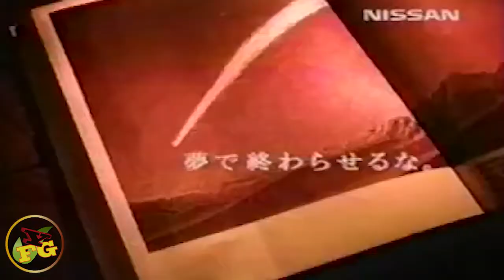【HATAKEYAMA LAST MATCH】T.HATAKEYAMA（畑山隆則）12R Julien Lorcy（ジュリアン・ロルシー）France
2001/7/1　Saitama Super Arena　JAPAN
階級 ライト級
身長 172.5cm
リーチ 175.5cm
国籍 日本の旗 日本
誕生日 1975年7月28日
出身地 青森県青森市
スタイル 右ボクサーファイター
プロボクシング戦績
総試合数 29
勝ち 24
KO勝ち 19
敗け 2
引き分け3

【畑山 隆則（はたけやま たかのり、1975年7月28日 - ）は、日本の元プロボクサー、YouTuber。青森県青森市出身。第28代OPBF東洋太平洋スーパーフェザー級王者。第34代日本スーパーフェザー級王者。元WBA世界スーパーフェザー級王者。元WBA世界ライト級王者。

現在は竹原慎二&畑山隆則のボクサ・フィットネス・ジムマネージャー、評論家、そして太田プロダクション所属のタレント、実業家、YouTuberでもある。】引用　ウィキペディア